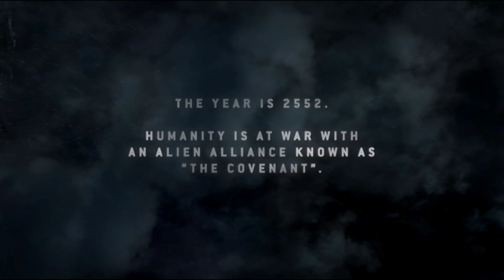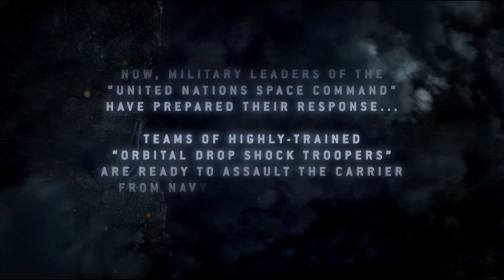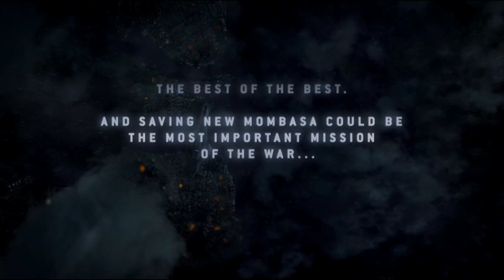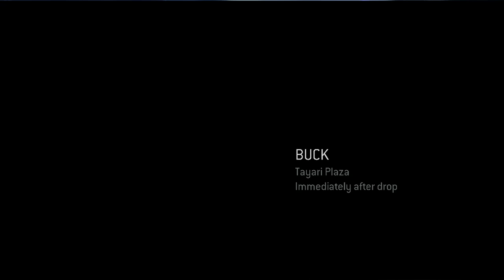Halo: The Master Chief Collection (PC): Halo 3 ODST (Part 1)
Campaign Missions: "Prepare to Drop", "Mombasa Streets", "Tayari Plaza"

Oh yeah, Halo 3: ODST just dropped! I've never played this game before, so this will be an interesting play-through. And sorry for the lack of videos over the last couple of days, our internet connection was just terrible. But somehow, I managed to slowly download this game yesterday. Hopefully the whole internet situation normalizes now, especially with the upcoming H3VR update coming this Friday, haha!

00:00:00 - Video Intro
00:03:53 - Prepare To Drop
00:09:15 - Mombasa Streets 1
00:24:10 - Tayari Plaza
00:44:43 - Video Outro